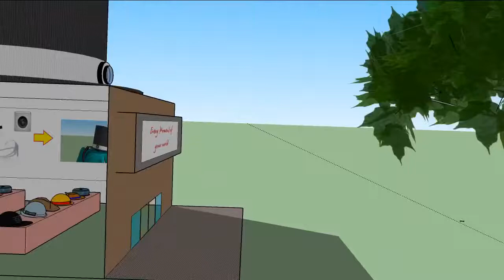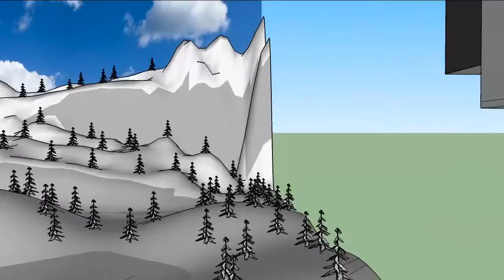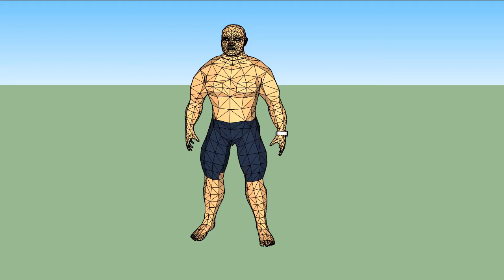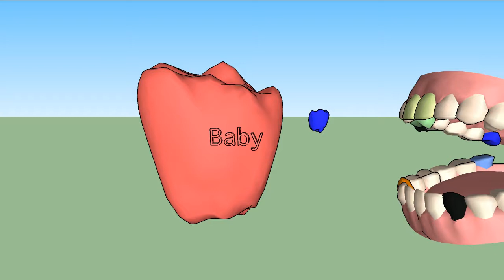Wearable technology ideas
In 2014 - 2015 second year undergraduate students at Future University Hakodate created new ideas for wearable technologies.
The students conducted a SWOT (Strengths -Weaknesses - Opportunities - Threats) analysis, located facts, sought opinions, brainstormed ideas, obtained feedback, and designed a 3D representation in Sketch Up.
They had 6 weeks to create and demonstrate their ideas.
Finally, the COMMUNICATION students created an iBook of their project and demonstrated on an Apple iPad.

Here are their 3D images.